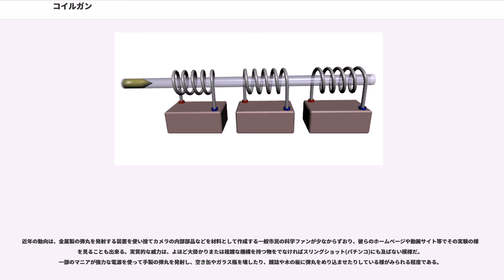コイルガン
コイルガン（）は電磁石のコイルを使って弾丸となる物体を加速・発射する装置である。

コイルガンは電磁石の力で弾丸または投射物を撃ち出すための装置の一種である。同じく電磁気力で弾丸を発射する装置であるレールガンと比較すると、基本的な電気回路の構成が異なる点、投射物に電流が流れない点など、構造上において大きな違いがある。具体的にはコイルガンが名のとおりコイル状の電気回路を構成するのに対して、レールガンは並行する2本の導体とその間に挟まれた投射物により構成される。

レールガンは弾丸を発射するために大量の電流を入力する必要がある一方、コイルガンは必要最小限の動作において多くの電流を必要としない。単純なものでは、銀玉鉄砲のばねおよびストライカー（弾丸を突き飛ばす棒）を電磁石（ソレノイド式アクチュエータ）に置き換え、ソレノイド内の心棒が通電時に突き出される力で弾体をはじき出す仕組みのものが想定される。構造にもよるが、入力されるエネルギーは比較的小さく、また動作において火薬の爆音にみられる急激な膨張や相変化は必要でないなどの特徴から、動作音は小さいものとすることが可能である。

なおレールガンは、単純化された理論上は投射物の初速を光速に達せられるが、コイルガンでそれに近い初速を得ることは困難である。理由は抵抗の大きい、コイル状の電気回路に電流を流す必要性があるためである。

名称としてSF作品などに登場する架空の砲が、漢字を当てた電磁投射砲や、ガウスガンないしガウス砲（ガウスキャノン）とも呼ばれることがある。ガウス(Gauss)は物理量におけるガウス単位系に由来し、カール・フリードリヒ・ガウスと直接的な関係はない。またこれらの名称で呼称される砲は、後述するように電磁投射方式の装置全般を指し、コイルガンに限定されない。

なお、「火薬を使わない銃」という位置付けで、SF作品中やこれを基底としているコンピュータゲームなど創作物においてしばしば登場する。

そのような扱いが曖昧な作品中では、レールガンの原理としてコイルガンの原理が説明されるものやその逆の場合など、混同が多々みられ、正確に「コイルガン」を考察できる作品は少ない。「ガウスガン」という表現は、磁力を使うという点でレールガンとコイルガンの双方を内包しているとも解釈でき、2つの境界を曖昧にしている。

コイルガンには、いくつかの方式が存在する。方式によって弾丸となるものや、コイル等の構築要素が大きく変わる。

一般的に多く知られている「電磁石の磁力で銃身内の弾丸を引き込んで加速する」というもの（吸引型）である。このため、弾丸は磁性体でなければならない（特に磁化してある必要はない）。ただし、弾丸が電磁石の位置にきたら電磁石を停止させなければならない。これを行わないと弾丸を加速したのと同じ力で弾丸は引き戻されるため、発射されない。そのため、弾丸通過にあわせて電磁石のスイッチを切断する機構を必要とする。そのため、普通は電荷を一気に放電する特性のあるコンデンサーを充電し、サイリスタ等の半導体スイッチで瞬間的に電荷を放電することによってそれを実現している。コイルガンは複数のコイルを直列にすることで弾丸を段階的に加速させることもできる（リニアモーターである。多段式コイルガンとも呼ばれる）が、これも弾丸通過に併せて電磁石のON/OFFを制御する必要がある。弾丸通過に合わせてスイッチングするには主にフォトインタラプタが使われる。レーザー等の光をフォトトランジスタに当て、弾丸が通過すると光が遮断され、スイッチが入る仕組みである。ほかにもマイコン等の電子回路でコイルを順繰りにスイッチングする方式もある。

前述の銀玉鉄砲のように電磁石で弾丸を押し出すストライカー型の場合は少し単純で、ストライカーが一定以上移動しない機構を備えていて、通電時にストライカーが目一杯弾丸を押し出す格好になるよう設計するだけでよい。また、ストライカーを利用する場合は、弾丸自身は非磁性体（プラスチック等）でも構わない。

電源が必須な上に構造的に銃器としては十分な初速が得がたいことから、殺傷力を持つ銃の機構には採用されておらず、遊戯銃のなかにストライカーを使うタイプのものがあるかも知れないが、一般的にはまれなシステムといえよう。マニア筋が実験的にその可能性を探ってはいるが、「少々物騒なおもちゃ」の域を出ないのが現状である。一般にコイルガンの効率は1-10%と低いため、威力の高い物を製作するのは原理的に無理がある。この技術的限界は段階的加速させる多...